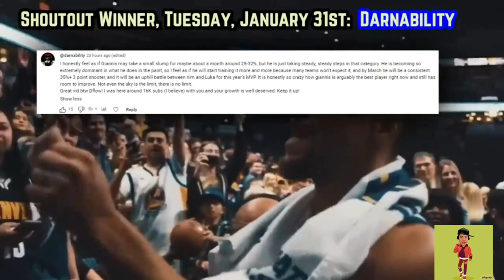Magagandang play ng GSW laban sa OKC